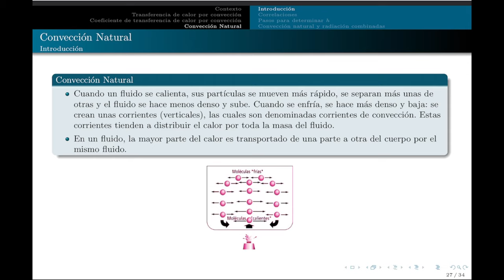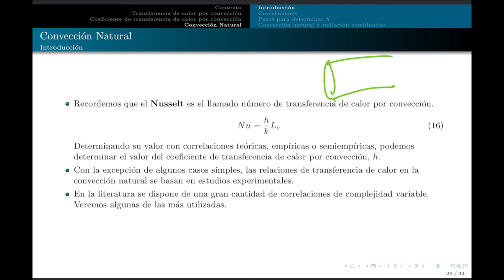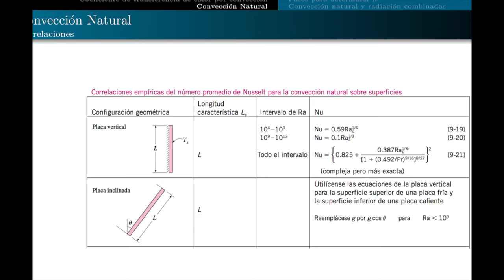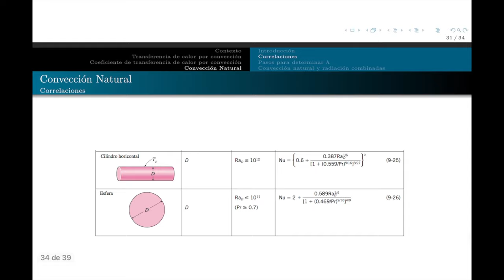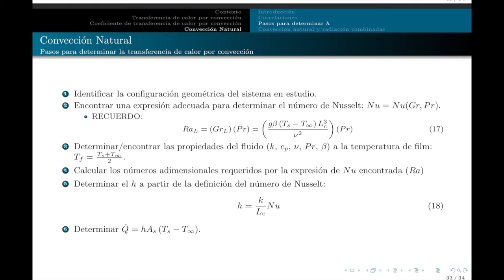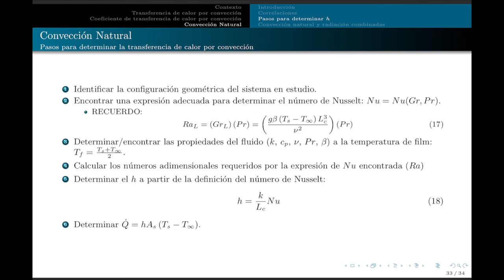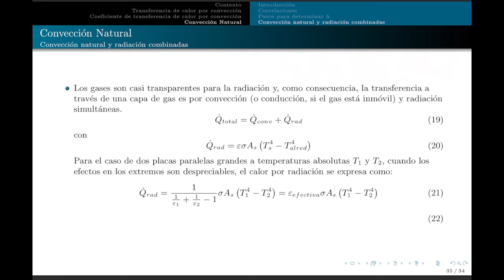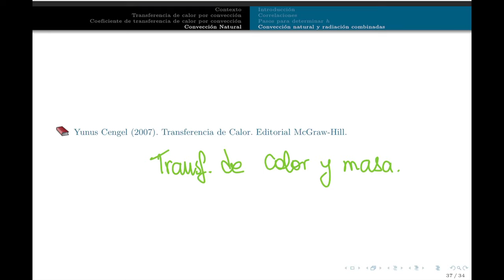clase07 - convección parte3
Transferencia de calor por convección natural.
Paso a paso para determinar un coeficiente de transferencia de calor por convección.